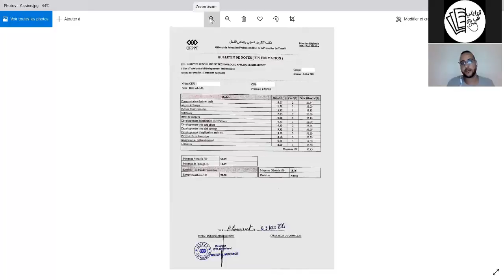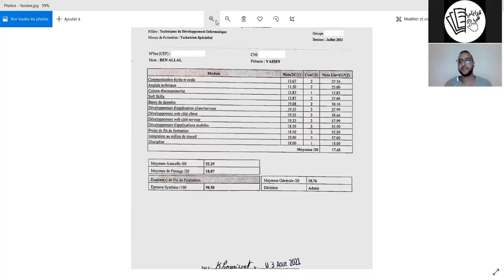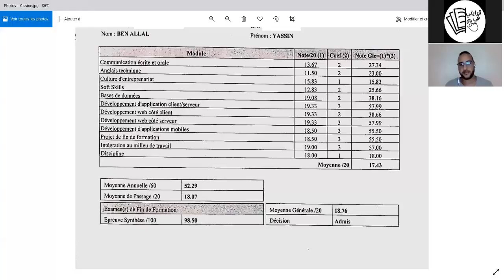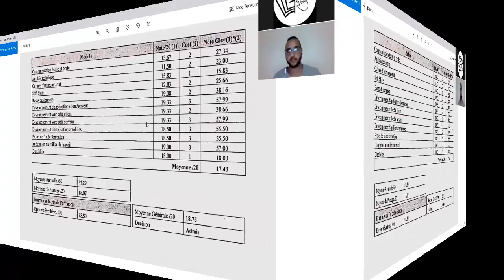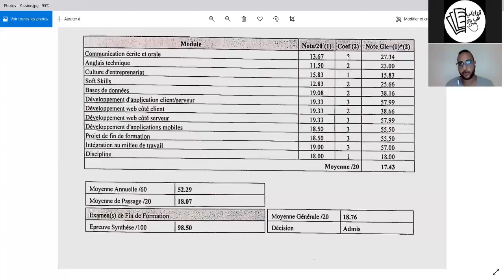ماشي غير بالزهر باش جاب ياسين 18,76!! نصائح من ذهب، دابا غير لي مابغاش يتفوق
تجربة ياسين تستحق منكم حسن الاصغاء، نصائح و طريقة الوصول للتفوق بين يديك، أتمنى تكون ممن يستفيد من تجارب الآخرين.